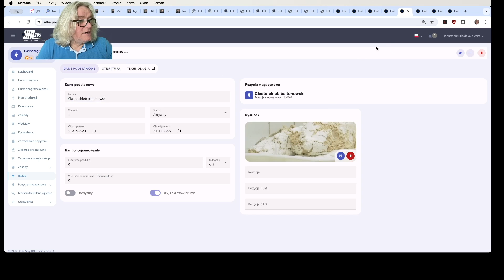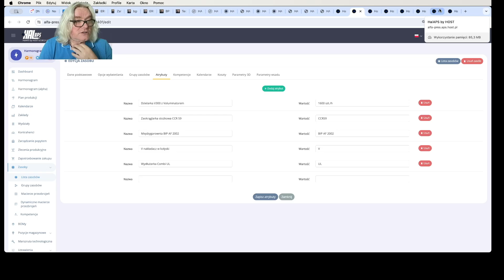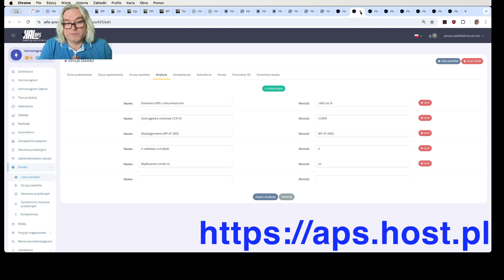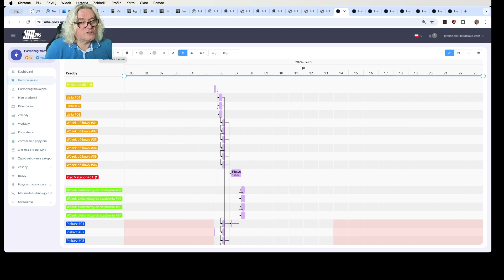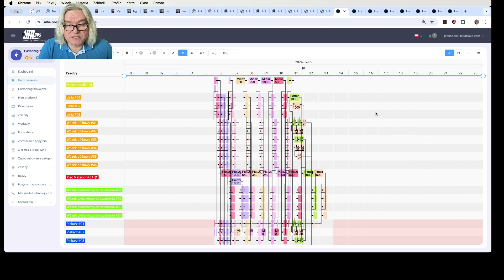Harmonogramowanie piekarni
Czy harmonogramowanie pracy piekarni pozwala wyprodukować więcej dysponując tymi samymi zasobami? Wydawałoby się, że produkcja chleba jest dużo prostsza od produkcji farmaceutyków, kosmetyków, czy od procesów hutniczych. Jednak procesy wsadowe z takiego helikopter view wyglądają podobnie i są równię skomplikowanie. Stal się walcuje i ciasto się walcuje, w hucie przygotowuje się surówkę, a tutaj masę? Tu i tam są piece tylko troszeczkę mniej energochłonne. Sami Państwo zobaczcie.